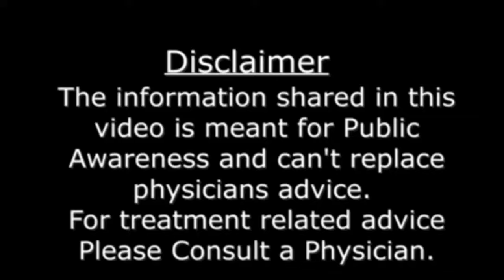Third Month of Pregnancy in Urdu/Hindi | 3rd Month of Pregnancy |Hamal ka teesra mahina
Third Month of Pregnancy in Urdu/Hindi |Hamal ka teesra mahina |Month by Month Pregnancy series|3rd Month of pregnancy.
In month by month pregnancy series this video is about 3rd Month of pregnancy.

tests to be done in third month of pregnancy,
first trimester pregnancy symptoms,
precautions during third month of pregnancy,
first trimester diet,
first trimester pregnancy food in urdu,
third month of pregnancy do's and don'ts
third month of pregnancy baby growth,
foetal development in 3rd month of pregnancy,
what to eat in third month of pregnancy,
food to eat during pregnancy in urdu,
pregnant woman diet,
third month pregnancy care in urdu,
third month pregnancy care,
pregnancy care third month in urdu,
pregnancy week by week,
Signs of Pregnancy in urdu,
Pregnancy symptoms in urdu,
Hamal ki nashania,
Hamal ki nishani,
pregnancy symptoms,
sign of pregnancy in hindi
sign of pregnancy before missed period in hindi
pregnancy symptoms before missed period in hindi
pregnancy symptoms after missed period
pregnancy week by week in hindi
pregnancy test at home
pregnant woman diet.

pregnancy three month,pregnancy 3 months,pregnancy 3rd month,pregnancy third month,
month three of pregnancy,month 3 of pregnancy,three months pregnant,3 month pregnant,
To know all above mentioned things ,you should watch this video till end.we help to maintain your worries and health during this third month of pregnancy.

Second Month of Pregnancy  in Urdu/Hindi
/Hamal ka dusra  mahina
Weight Gain in Pregnancy in Urdu/Hindi |
Healthy Weight Gain During Pregnancy| Pregnancy Weight Gain
گھر پر حمل چیک کرنے کا طریق
how to do pregnancy test at home in urdu
حمل کے دوران خطرناک علامات
Danger Signs During Pregnancy in Urdu | 10 Dangerous signs in Pregnancy |
حمل ٹھہر جانے کی دس بڑی نشانیاں
حمل ٹھہرنے سے پہلے کیا کریں۔
How to Plan Pregnancy in urdu | Tests before Pregnancy
کونسی مائیں بچے کو دودھ نہ پلائیں
Contraindications Of Breastfeeding in urdu/hindi|
How to Increase Breast Milk Supply|Foods to increase Breast milk
|Breast Massage|Increase milk supply
How To Know Breastmilk is Enough For Baby
Breastmilk is coming or not|signs of low Breastmilk supply
کیاماں کا دودھ کافی ہے؟بچہ پیٹ بھر لیتا ھے یا بھوکا رہ جاتا ہے؟۔کیسے پتا چلائیں؟
Benefits Of Breastfeeding For Both Mother And Baby|
Breastfeeding Benefits in Urdu/Hindi |Breast milk